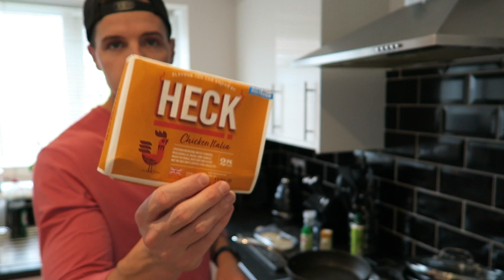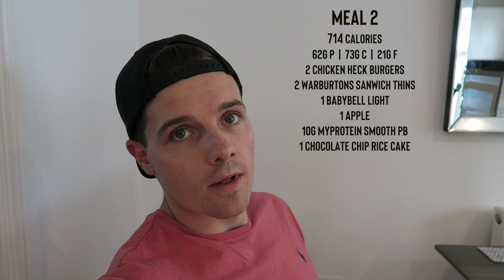Garbage Home Workouts | Full Day of Eating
Progress made on the 2020 Cut (fat loss) and I take you through a typical full day of eating and a home legs workout during lockdown!